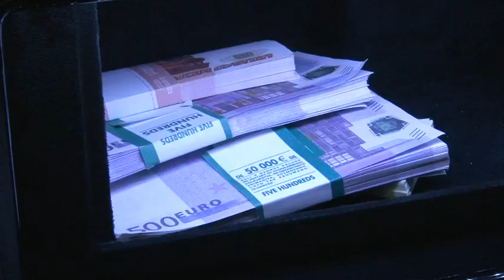Geneva Motor Show 2014 - Mercedes Viano Klassen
Driving's Jason Dawe enjoys the high life in an £800,000 executive people carrier